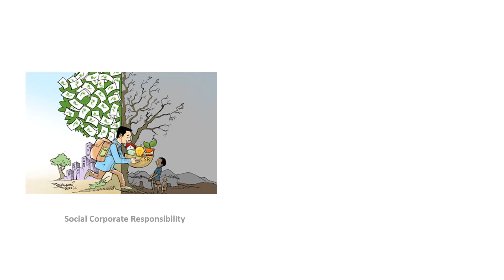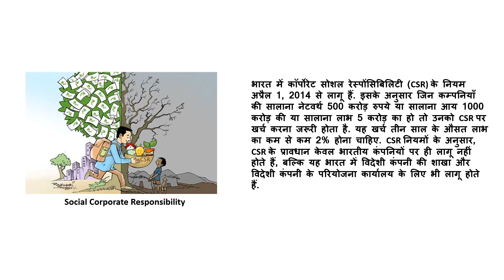Corporate Social Responsibility in Hindi by Guru Ghantal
In this Video we are going to discuss about Corporate Social Responsibility in Hindi